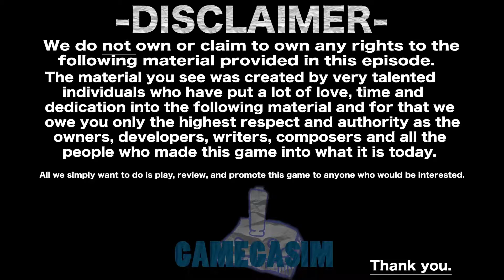Mario 3: IT'S FALLING!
Things get trippy in Mario 3!

The boys encourage one another to get through this madness with team work, sweat and energy drinks.

Check us out on our other sites.

SPECIAL THANKS TO.